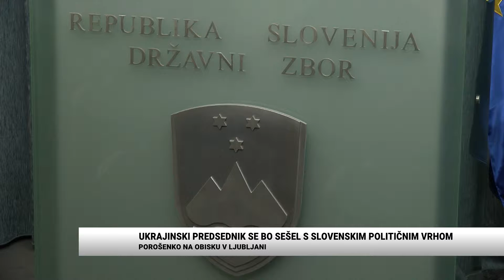[Video Slovenija] 08.11.2016 Nova24TV: Porošenko na obisku v Ljubljani